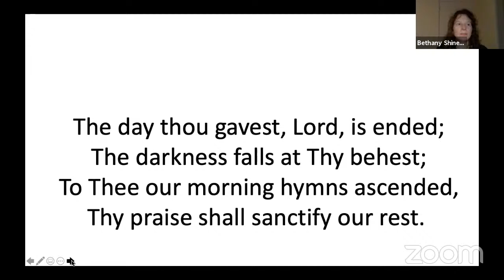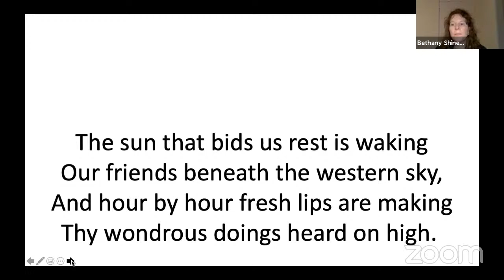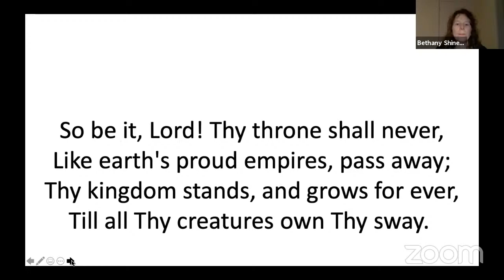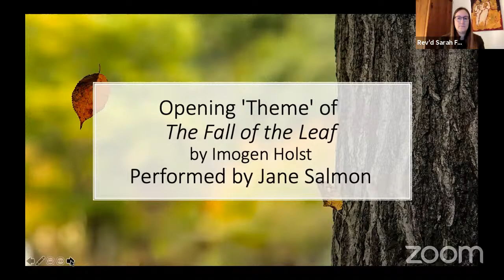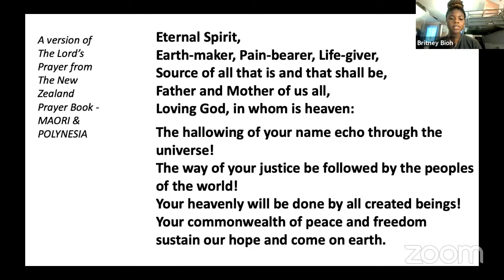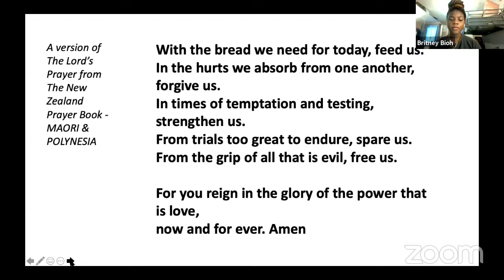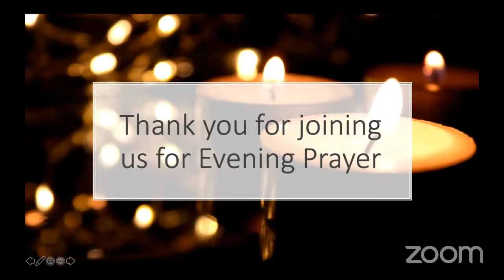Mansfield Chapel Evening Prayer 10 March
Build on a Strong Foundation: Marking International Women’s Day and (Women’s) World Day of Prayer with voices from across the Mansfield College student community. Prayers and content from World Day of Prayer and Keri Wehlander.

Opening Prayer: Bethany Shiner
Poem reading: To be of use by Marge Piercy read by Helen Mountfield, QC (Principal)
Bible Reading: Margaret Draper
Preaching: Rev'd Sarah Farrow (Chaplain)
Prayers of Intercession: Mary Whittingdale
Lord's Prayer: Britney Bioh
Closing Prayer: Lizzy Flaherty
Music: Opening 'Theme' of The Fall of the Leaf by Imogen HolstPerformed by Jane Salmon